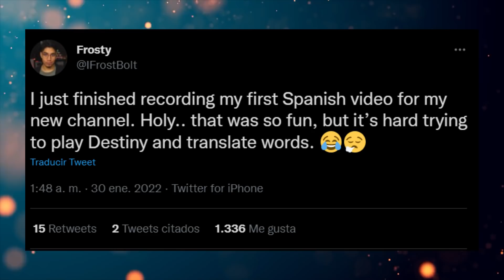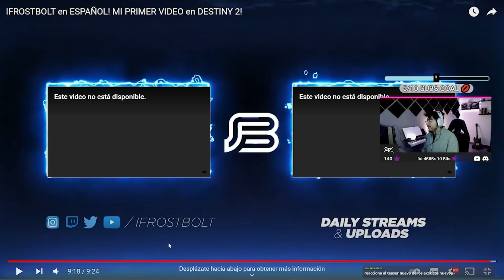REACIONANDO AL NUEVO CANAL DE IFROSTBOLT EN ESPAÑOL! 😳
La primera lengua madre de IFROSTBOLT es español. BIENVENIDO A LA COMUNIDAD HISPANA FROST!

Canal Oficial de IFROSTBOLT EN ESPAÑOL!